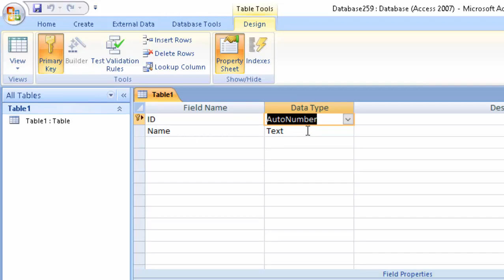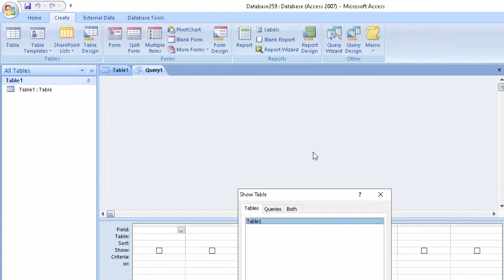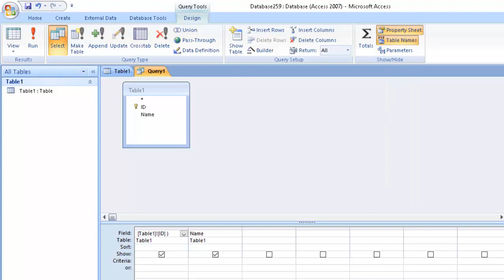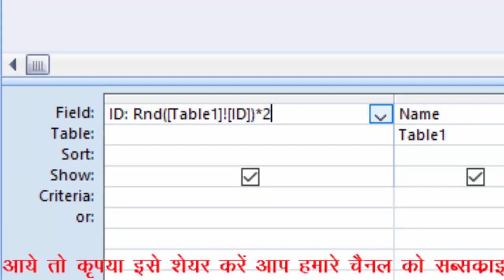Generate random numbers in Microsoft Access@COMPUTEREXCELSOLUTION